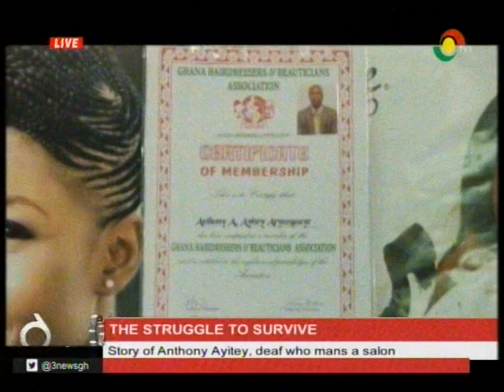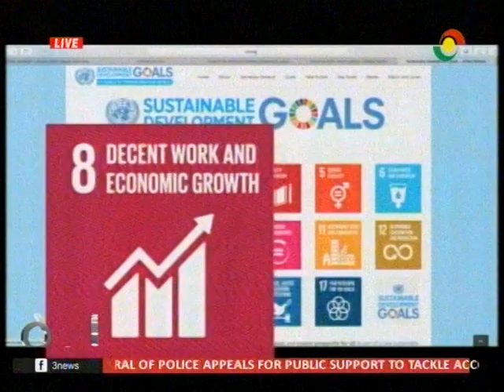Story of Anthony Ayitey - Deaf who mans a salon - 16/7/2017